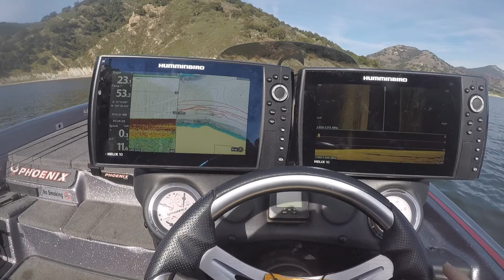Winter Bass Fishing! 19 Pound Bag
Dragging a 6th Sense Lure Company Stroker Craw and catching some big ones! Hope you learn something.